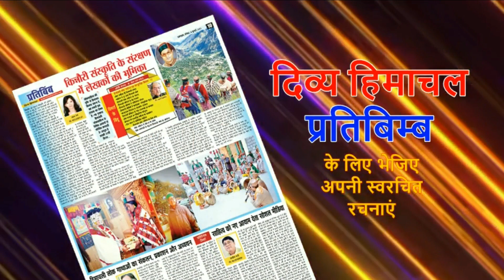मेरा दिल किसी से मोहब्बत भी क्या करे, साहित्य रविवार